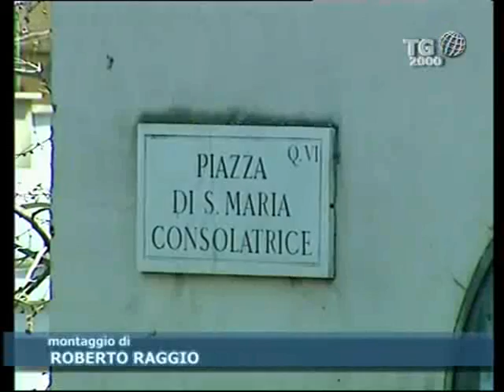Sat2000 - Energy Year Program - REDAIS Progetto Casal Bertone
Servizio Sat 2000 Energy Year Program Rèdais Casal Bertone